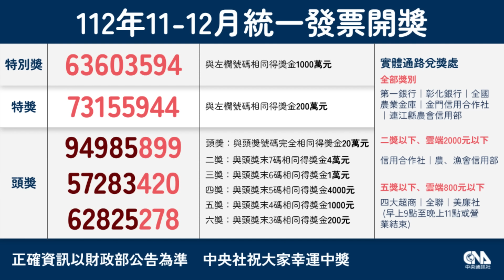統一發票112年11-12月中獎號碼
112年11-12月期統一發票獎號公布囉！
特別獎號碼 | 63603594
特獎號碼 |73155944